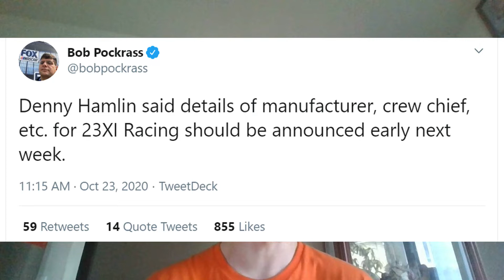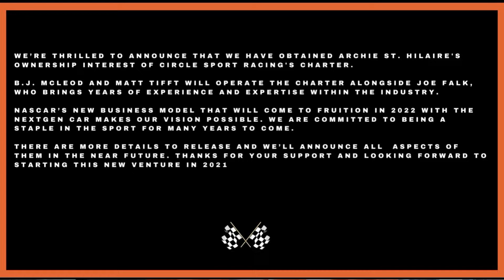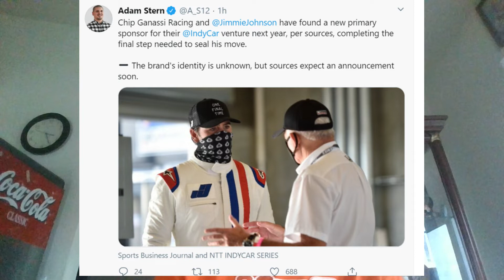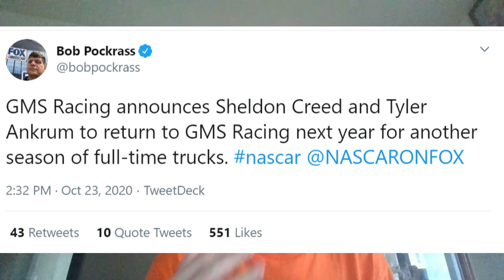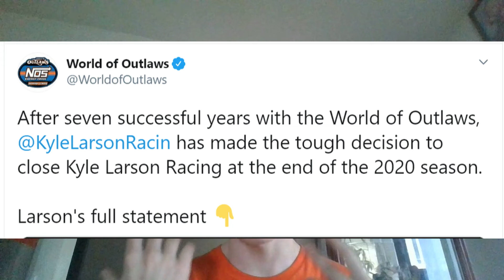Matt Tifft And B.J. McLeod Purchase Go Fas Racing Charter | Kyle Larson Racing Shutting Down